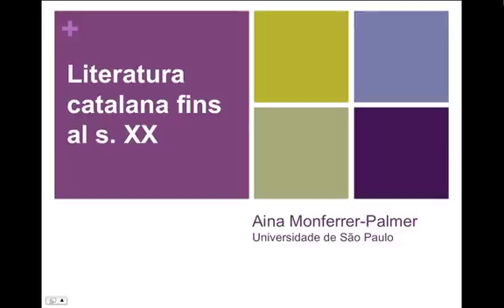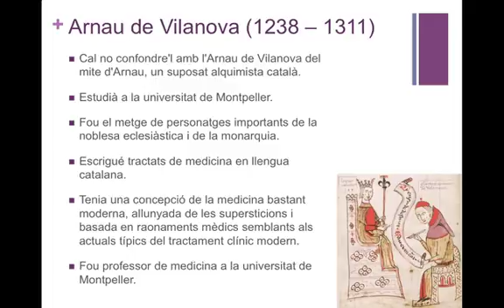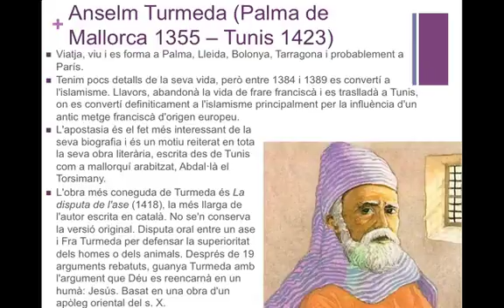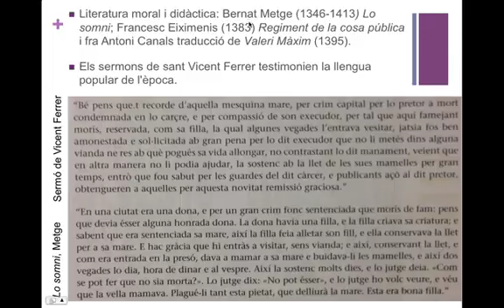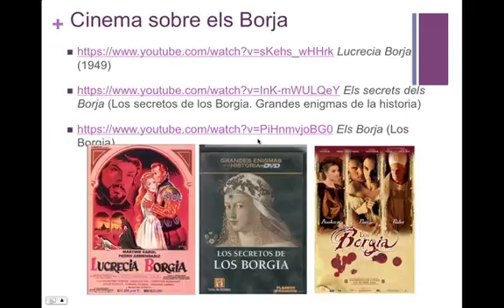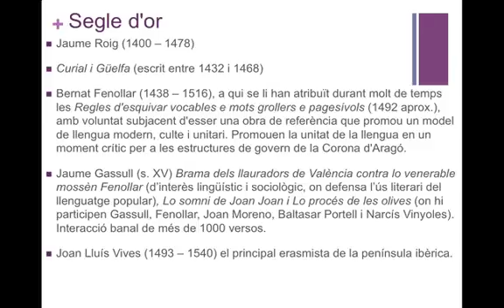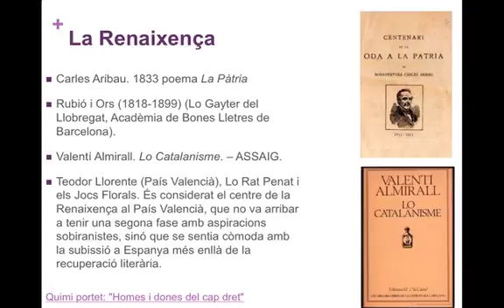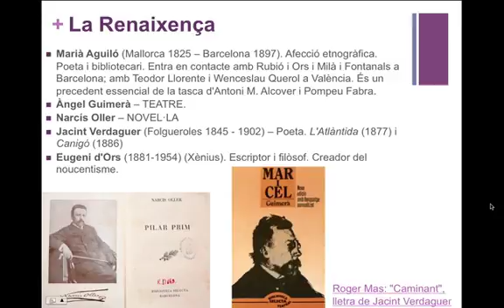La literatura catalana fins al segle XX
Apunts de les classes de Català de la Universidade de São Paulo. Professora Aina Monferrer-Palmer. Recuperacions de les classes perdudes durant els mesos de maig i juny de 2016 per causa de la vaga.